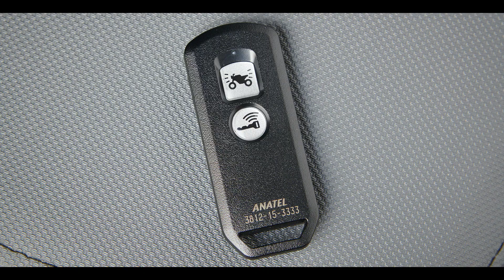MINUTO MOTO #5 / Honda ADV / Parada na Produção de motos / Piocerá 2021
• A Honda apresentou oficialmente a recém-lançada Honda ADV. A primeira experimentação da scooter, que usa motor 150 cilindradas, aconteceu numa viagem entre São José dos Campos a São Francisco Xavier, ambas cidades do interior de São Paulo. No roteiro, trechos de asfalto e terra. Foram convidados formadores de opinião com milhares de inscritos em seus canais, por isso, se você não se inscreveu aqui ainda, dá esta força pra gente. Quem sabe poderemos ir numa própria oportunidade. A nova Honda ADV pretende estabelecer um padrão inédito de conforto e tecnologia no segmento de scooters. E ela parece ser mesmo uma belezinha, conforme você viu nas fotos que recebemos da Assessoria de Imprensa. Principais vantagens que deu para perceber: baixo custo de aquisição e manutenção + beleza e segurança, pois é muito fácil de pilotar. E olha, a ADV já está disponível nas concessionárias da marca em todo o Brasil, ao preço de R$ 17.490,00, sem frete e seguro.

• Por falar em Honda, a fabricante anunciou a suspensão temporária da produção de motos em Manaus. Isto  conta da indisponibilidade de insumos e agravamento da pandemia. Você pode imaginar que são muitos fornecedores de suprimentos para a montagem de uma moto. Claro, a Honda, como todo fabricante mundial, não consegue produzir todos os componentes internamente. E ao longo dos últimos anos, o modelo “just in time” ficou cada vez mais presente. E mesmo para o que é fabricado pela Honda, tudo precisa de matéria prima, que nem sempre chega a tempo. Imagino que a cabeça de quem trabalha com compras de materiais para a fábrica deva estar a mil por hora, quase fundindo. Enfim, a parada temporária da linha de produção será de 25 de janeiro a 3 de fevereiro. A retomada está prevista para 4 de fevereiro, desde que as condições necessárias sejam atendidas.

• Começa nesta semana o Piocerá 2021. A prova larga nesta quarta-feira, em Teresina. Serão 4 dias de muita navegação e velocidade, com chegada em Fortaleza, no Ceará, após quase mil quilômetros. Confira as palavras de Ehrlich Cordão, organizador da prova, e de pilotos que estão a caminho da prova.

• Participe enviando seu comentário, para que eu possa saber se você está acompanhando este conteúdo. Se puder, escreva o modelo da sua moto, e assim irei buscar mais informações que interessem a você.

• É isso, este foi nosso MINUTO MOTO de hoje e se você perdeu algum deles, inscreva-se no canal da TV PRÓ MOTO no Youtube, no Facebook e também no Instagram PROMOTOMAGAZINE. Eu sou o Jeca Joia, minha vida é sobre duas rodas. Forte abraço e... acelera galera!!

𝐑𝐄𝐕𝐈𝐒𝐓𝐀
A Revista Pró Moto é gratuita, 100% digital, com áudio, vídeo e fotos nas matérias.

𝐀𝐏𝐋𝐈𝐂𝐀𝐓𝐈𝐕𝐎
É grátis para seu Iphone ou Android. Temos manuais de proprietários, calendário de eventos e muito mais.

São mais de 20 anos de experiência no Brasil, como veículo de mídia. Em 2019 ampliamos nossos horizontes, com um aplicativo inovador, que tem informações úteis aos leitores, além de serviços que permitem o melhor aproveitamento de sua relação com a motocicleta. São duas Revistas gratuitas a cada mês, voltadas aos motociclistas de rua e aos off-road, complementadas com uma seção de atualização diária. O Calendário do APP é moderno e permite que você salve as datas em sua agenda, bem como acesso o Google Maps para levá-lo até o evento.